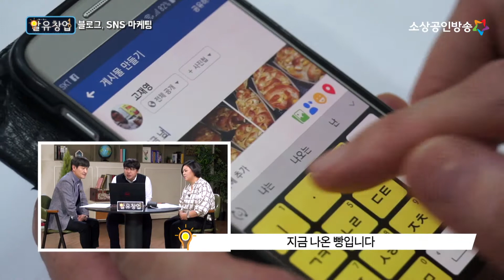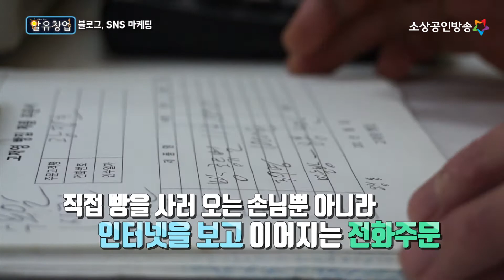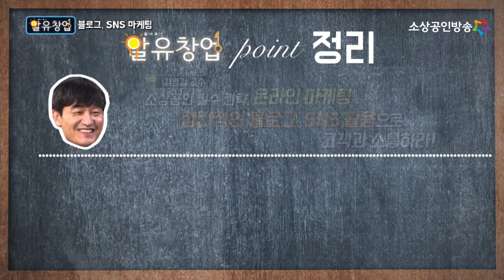온라인 마케팅 어떻게 준비하죠? [알수록 유용한 창업 자금 이야기 #15-1]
온라인 마케팅 어떻게 준비하죠?
SNS를 활용해라!
손님들과의 소통이 도움이 된답니다👍